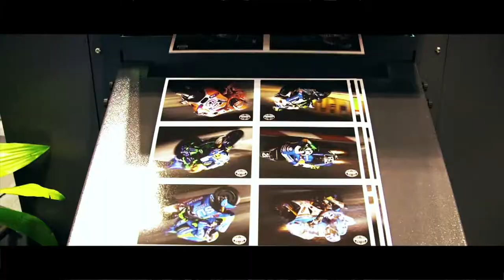Flint Group@Argos Inspiration Days · March 6th-8th 2018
Flint Group is one of the worlds leading producers of inks. in Brussels March 6th-8th 2018. We can't wait to meet them!